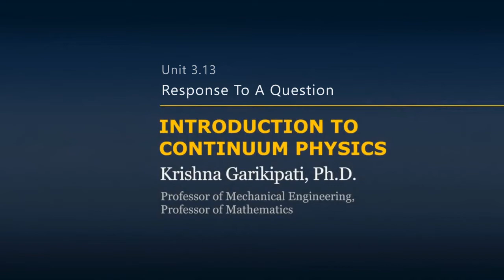The Material Time Derivative — Lesson 5, Part 3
This video lesson answers the following question: Does the material time derivative show up in the equation of motion (dynamics) for deformable bodies? This lesson is part of the Ansys Innovation Course: Continuum Mechanics – Kinematics – All About Motion. To access this and all of our free, online courses — featuring additional videos, quizzes and handouts — visit Ansys Innovation Courses This course was created for Ansys Innovation Courses by Professor Kresihna Garikipati and Dr. Gregory Teichert, University of Michigan, in partnership with Ansys.